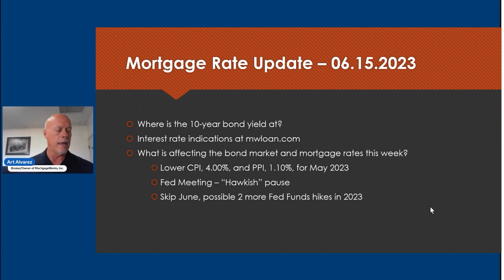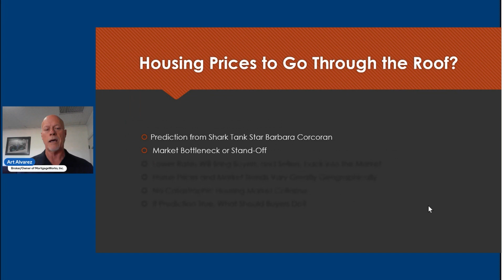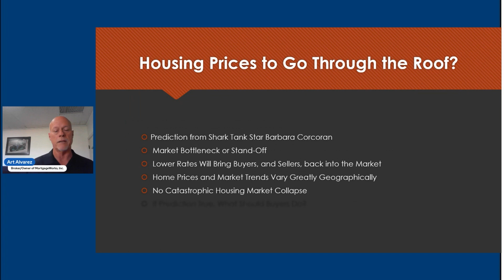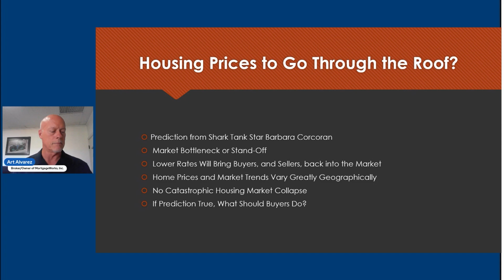🔥 Barbara Corcoran's Bold Prediction: The Future of the Housing Market | MortgageWorks 🔥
"Are you on the fence about when to jump into the housing market? You're not alone. The current standoff in the market has many potential buyers and sellers feeling stuck. But what if things are about to change in a big way?

In this video, we discuss the bold prediction made by Barbara Corcoran, real estate mogul and Shark Tank star, about the future of the housing market. She believes that home prices are set to surge in the not-too-distant future.

Don't miss out on this potential boom! Now might be the perfect time to dive into the market and ride the wave of increasing home values. Watch the video to learn more about this prediction and what it could mean for you.

Art Alvarez, Broker/Owner of MortgageWorks, has nearly 40 years of experience in residential mortgage loan originations, starting as a loan officer in January 1982 after graduating from Claremont McKenna College with a B.A. in Economics, and continuing on to hold management positions with commercial banks and mortgage banks with a national presence. He founded MortgageWorks with Craig Loe in October 1997.